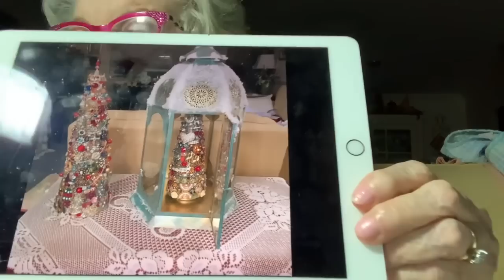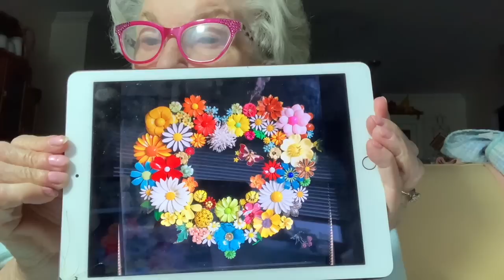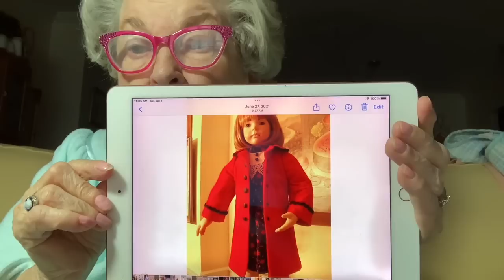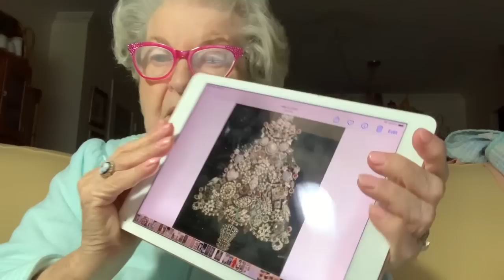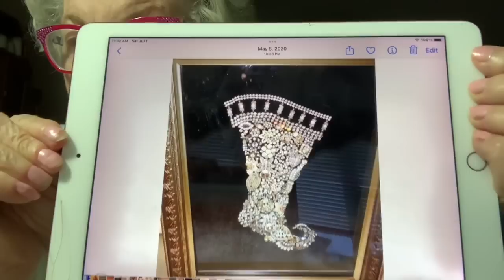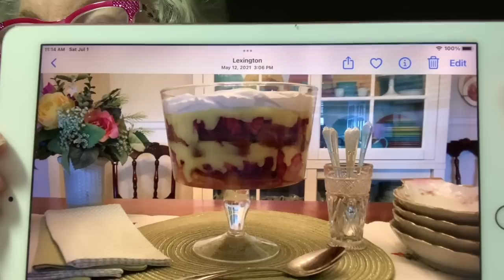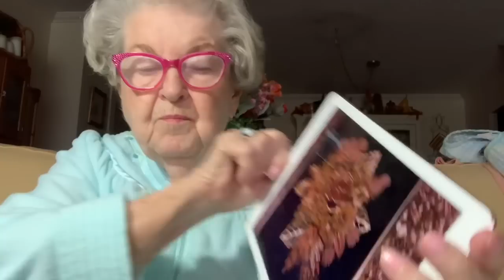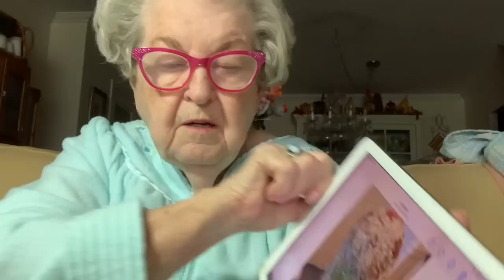#125. GLOOM, DESPAIR, AND AGONY ON ME”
Deep, dark depression, No excessive misery!  I think I’ll create something pretty!  Watch and see!